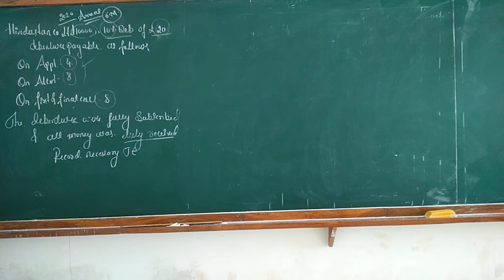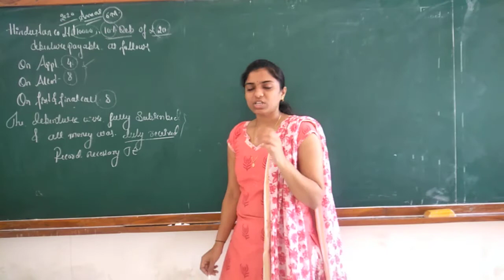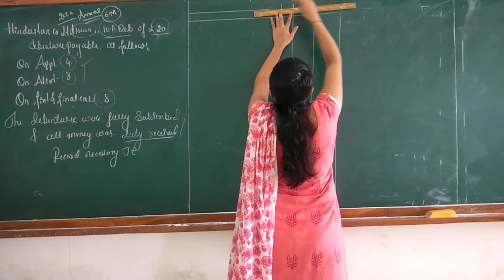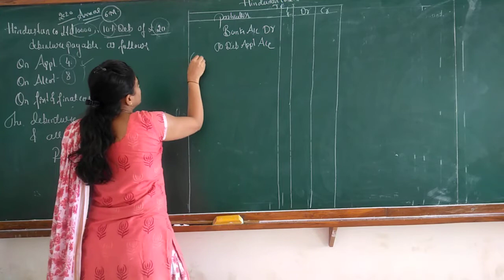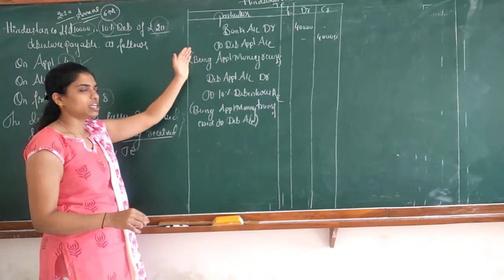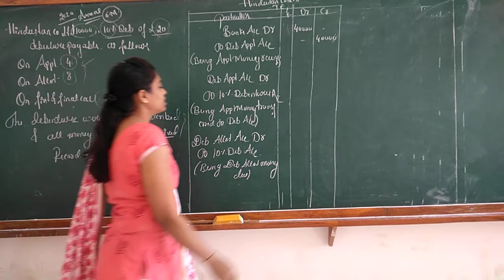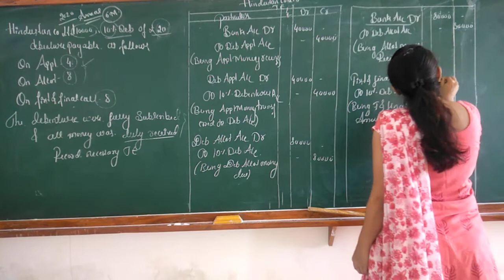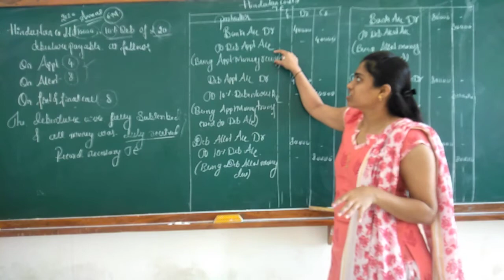Issue and Redemption of debenture.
6 marks answer(2020 March annual exam)